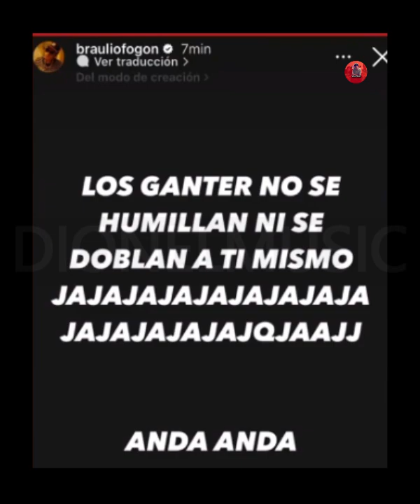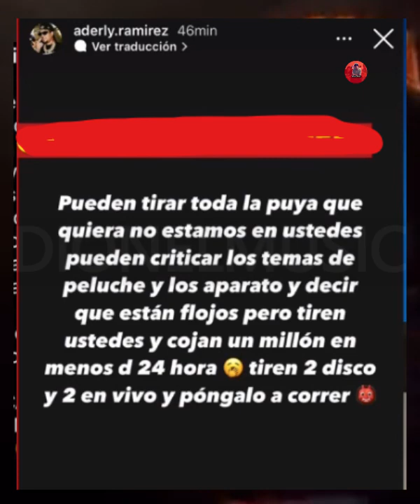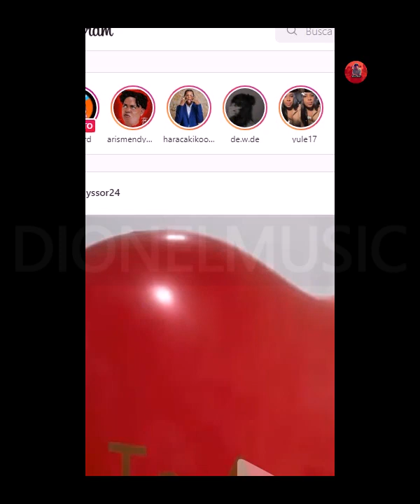ULTIMA HORA! Braulio fogon casi choca a rochy rd en la jeepeta y se tira pa la alcaldia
Braulio fogon compra una jeepeta y se tira pa la alcaldia y rochy rd lo  manda a sacar